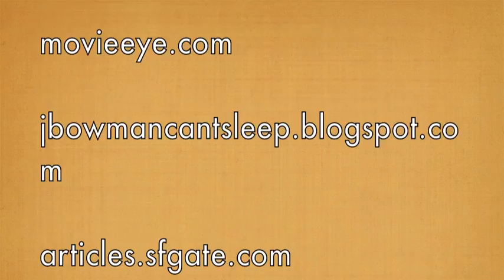Baseball History April 3